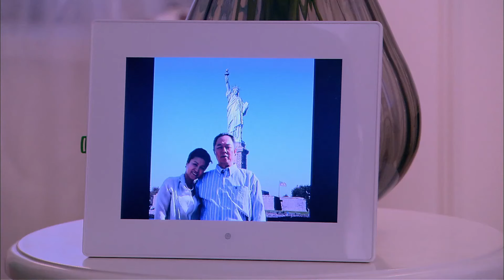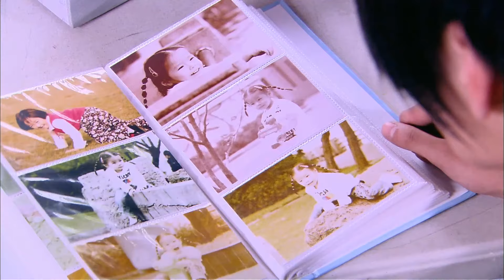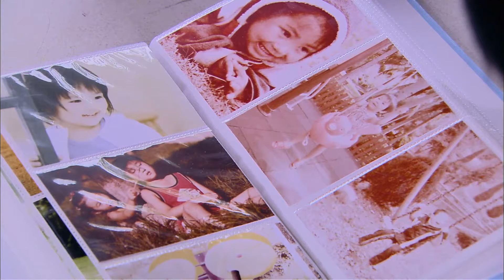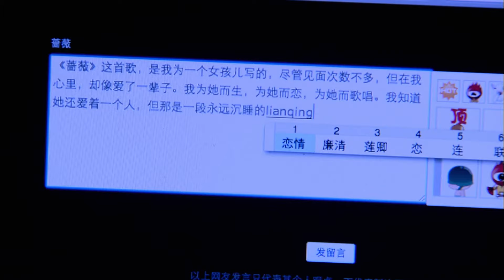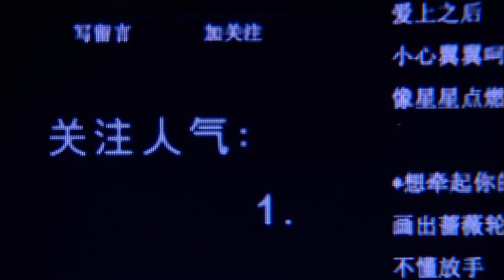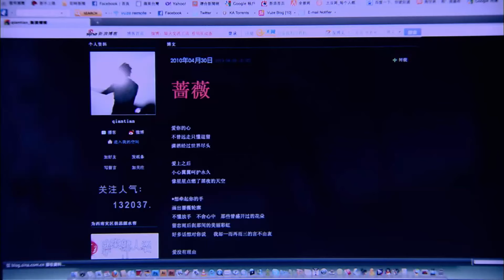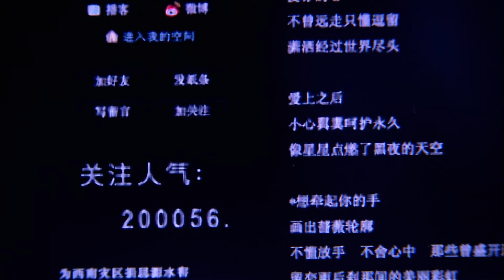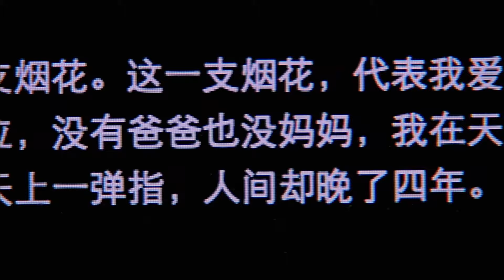ENGSUB《沪上繁華》▶ EP28 出身微寒#胡歌 憑傳奇機遇逆襲上流社會🍷名利雙收卻跌入情感漩渦，夜店老闆娘 豪門大小姐 神秘女殺手爭相獻身❤️‍🔥四角虐戀愛而不得，上海灘一代傳奇就此落幕#繁花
▶▶正片全集Full EPs GMT+8 ）準時更新~
ENGSUB【沪上繁華 Shanghai Blossom】出身微寒#胡歌 憑傳奇機遇逆襲上流社會🍷名利雙收卻跌入情感漩渦，夜店老闆娘 豪門大小姐 神秘女殺手爭相獻身❤️‍🔥四角虐戀愛而不得，上海灘一代傳奇就此落幕#繁花

💬劇情簡介
      一座摩登的城市，一群住在「菜鳥窩」誓為理想出頭的職場新人，一個鄉村女孩的追夢之旅，八個人的青春旅程：立志成為服裝設計師的花布少女夏紅果，邂逅了熱衷 公益律師卻被迫執掌時尚集團的謝非凡，工作的互勉讓紅果對非凡產生好感，怎奈非凡心裡早有溫雪，而事業第一的溫雪向來拒絕感情，卻漸漸對情場浪子凌桀動 了真心，而她發現凌桀喜歡的人居然是紅果！ 憂鬱的菜鳥攝影師沈薔，面對音樂怪傑秦天終於敞開了塵封已久的心扉；自以為精明的傻氣拜金女葉莎莎，漸漸發現憨直的半宅男華仔也能給自己帶來幸福… ……八位性格迥異的菜鳥男女在各自的職業領域歷經挫折，在愛情與夢想之間做著平衡，然而夢想沒有終點，未來的日子，她們仍將奮力前飛。
🔢集數：30集

0:00 每天更新歡迎訂閱【沪上繁華 Shanghai Blossom】
5:00 出身微寒#胡歌 憑傳奇機遇逆襲上流社會🍷